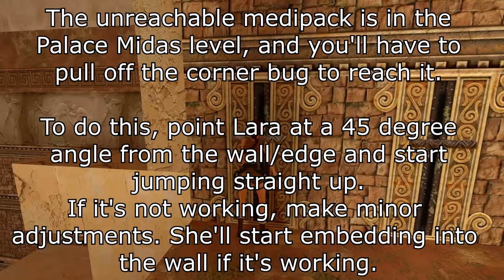Tomb Raider - You Corner Bug! [Trophy/Achievement Guide | Remastered]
A quick guide on how to get the You Corner Bug! (reach the unreachable medipack) achievement/trophy in Tomb Raider 1 Remastered!

This trophy/achievement is earned in the Palace Midas level. You'll have to pull off the corner bug to reach the infamous unreachable medipack. This is in the room with the 5 lever room.

The best way I can describe doing this is to put yourself at a 45 degree angle from the wall/edge and just start jumping straight up. You'll notice Lara start embedding/clipping into the wall. If she doesn't, make minor adjustments and try again. Eventually she will clip up to the top where the medipack is located.